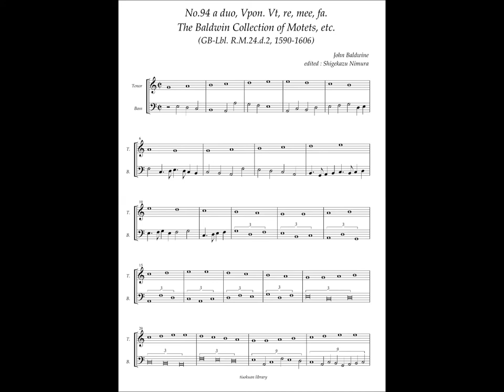RM24 d2, No.94, John Baldwin, a duo, Vpon. Vt, re, mee, fa.